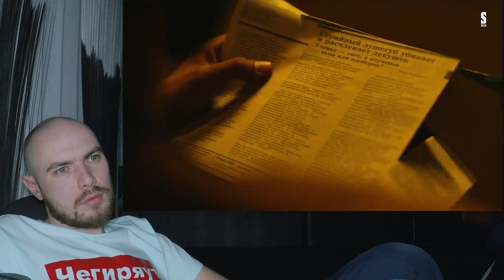5:32 | ОТЧАЯННЫЙ | РЕАКЦИЯ НА СЕРИАЛ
как вам 6 серия
и все, что думаете оставляйте в комментариях